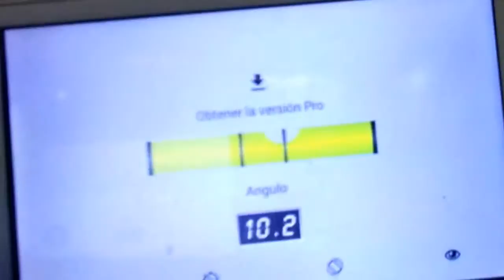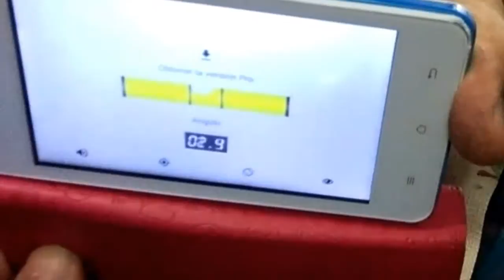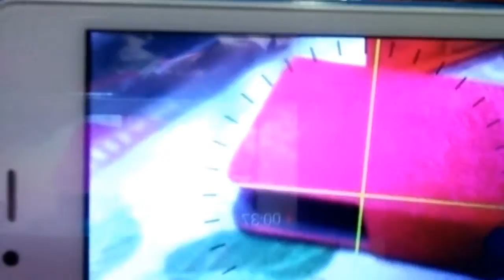🛠🔧😁Nivel de burbuja para android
Este programita para android me gusto bastante porque te permite nivelar cosas con tu teléfono como si se tratara de un nivel de burbuja real.